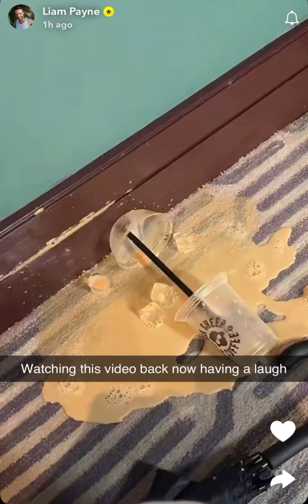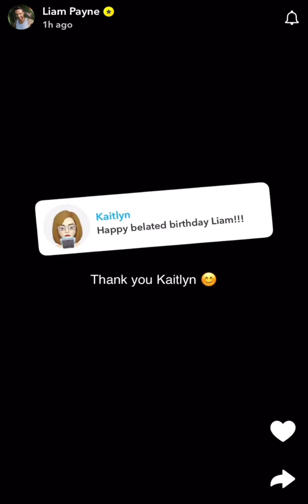Liam on his Snapchat story! ❤️